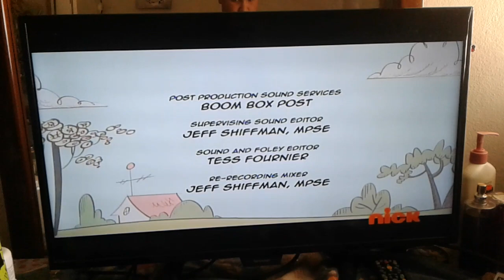September 14, 2019